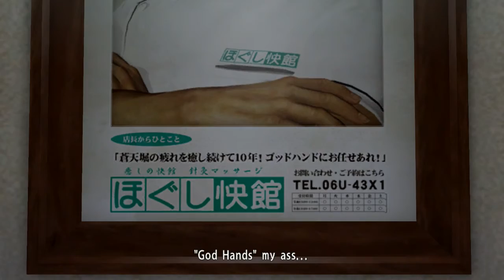Yakuza 0 Walkthrough - Part 19: Assassination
Hello and welcome to the Yakuza 0 walkthrough part 19!